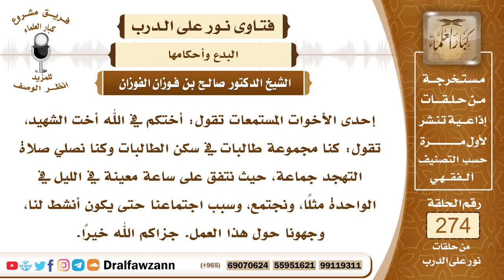4651- حكم الاجتماع لصلاة التهجد في غير رمضان - الشيخ صالح الفوزان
السؤال: جزاكم الله خيرًا وأحسن إليكم، إحدى الأخوات المستمعات تقول: أختكم في الله أخت الشهيد، تقول: كنا مجموعة طالبات في سكن الطالبات وكنا نصلي صلاة التهجد جماعة، حيث نتفق على ساعة معينة في الليل في الواحدة مثلًا، ونجتمع، وسبب اجتماعنا حتى يكون أنشط لنا، وجهونا حول هذا العمل. جزاكم الله خيرًا.
الجواب: التزام هذا العمل لا يجوز، لا يجوز التزام الاجتماع لصلاة التهجد بالليل إلا في رمضان، في رمضان لا بأس بذلك لأن هذا سنة الرسول ﷺ ، قد صلى بأصحابه لياليَ من رمضان وأما التزام هذا في غير رمضان فإنه يعتبر بدعة لأن هذا لم يكن من عمل النبي ﷺ ولا من عمل أصحابه والقرون المفضلة، ولو عُمِلَ بعض المرات من غير التزام فلا مانع من ذلك لأن النبي ﷺ كان يصلي أحيانا صلاة النافلة جماعة من غير التزام لذلك ومداومة عليه، فإذا فعل بعض المرات فلا مانع، أما المداومة عليه واتخاذه عادة فهذا لا يجوز.

السيرة الذاتية :
للاشتراك في قناة الشيخ صالح الفوزان

14_ الشيخ محمد أمين الشنقيطي
يتيوب

15_سماحة المفتي عبد العزيز آل الشيخ
 يوتيوب

رئيس الفريق
لمشروع كبار العلماء